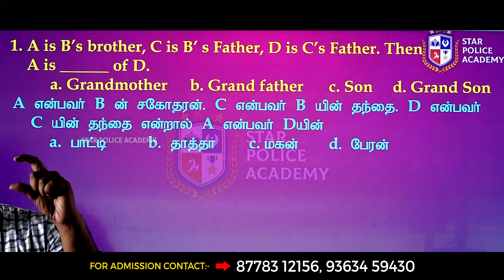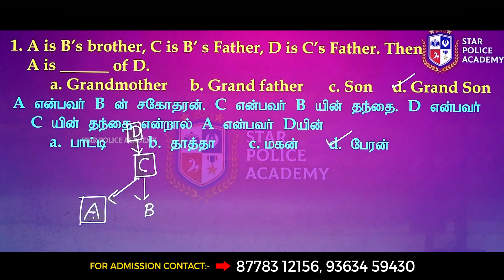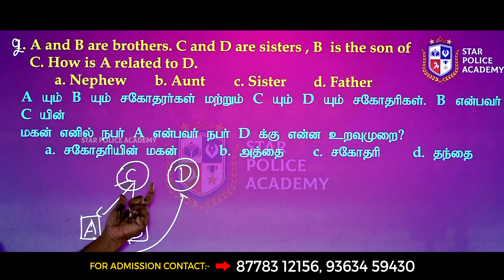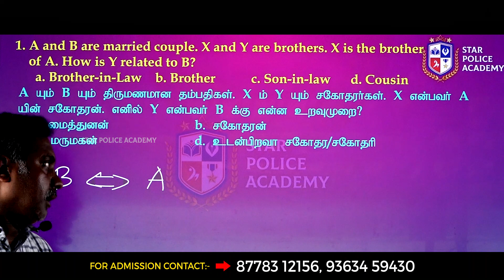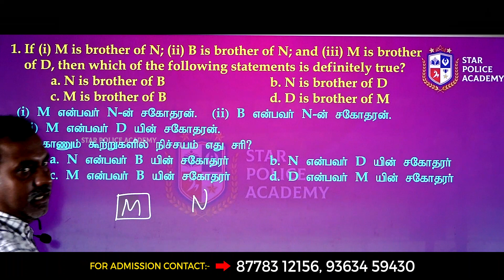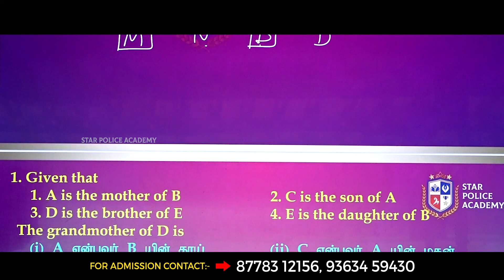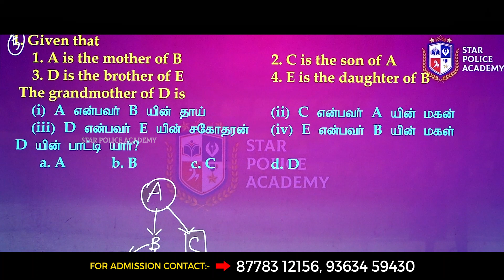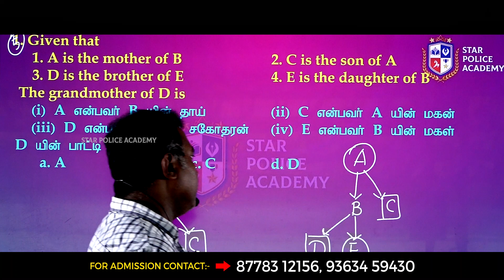TNUSRB | Psychology 📝 "SI 2023 [ TALUK, AR, TSP, SI FINGER PRINT, SI TECHNICAL ]